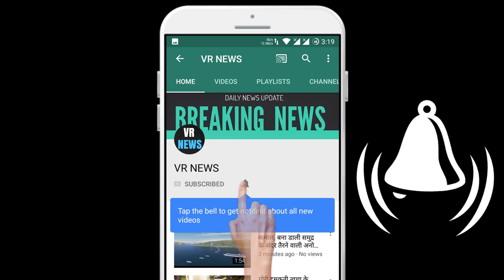हेल्थ ओट्स का सेवन करने से शरीर में होते है ये शानदार फायदे, जानकर आप भी रह जायेगे हैरान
These wonderful benefits are in the body by consuming health oats, knowing you will also be surprised that oranges are very beneficial for our health. Oats i.e. barley porridge is available in many flavors in the market. Today we tell you about the benefits of oats, so let know. Oats are high in calcium, magnesium, vitamin B, potassium and are very beneficial for your nervous system. Oats are also very beneficial for our stomach, and by doing this, the problem of constipation stomach upset ends. Oats are very beneficial for our skin, applying this face pack on the face is very beneficial. Oats help in filling the stomach as well as giving energy to the body. By consuming oats, you can reduce your weight easily.

VR NEWS !!